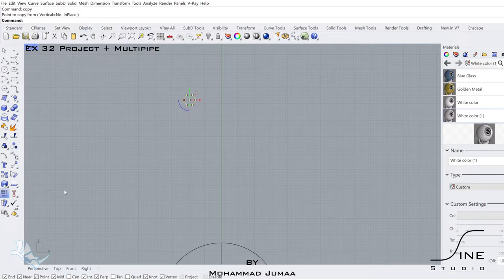Rhino in 1 minute - EX 32 - Project + Multipipe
Create a pattern on the dome
Rhino Tutorial Architecture, 3D modeling. Organic architecture.